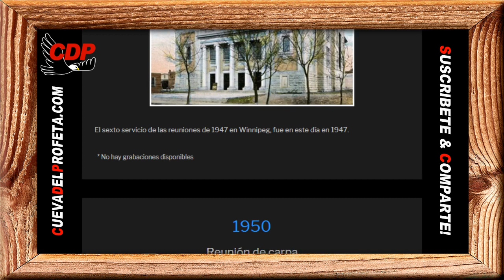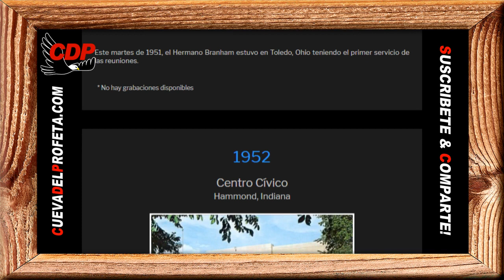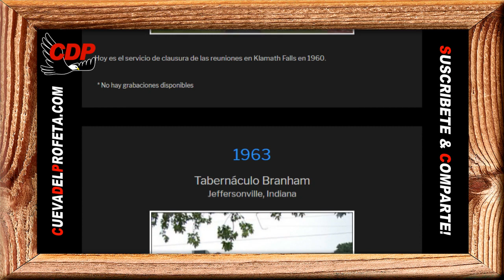No lo que alguien más dice al respecto sino lo que Dios mismo dice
Pan de Vida Diario ～ No lo que alguien más dice al respecto sino lo que Dios mismo dice ～William Branham

00:00 Bienvenida Cueva del Profeta
00:12 Cita Biblíca
00:45 Cita del Mensaje de William Marriom Branham

profeta branham
hermano branham
predicas cristianas
edgardo rivera